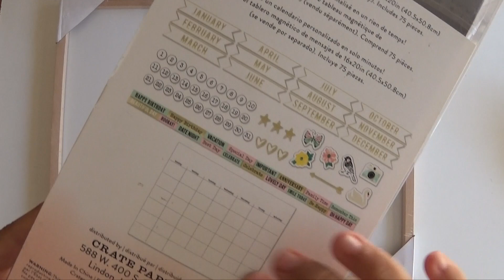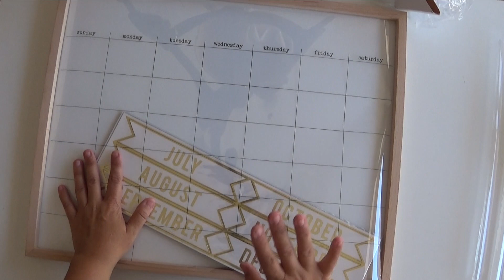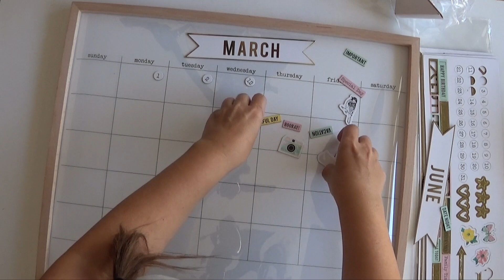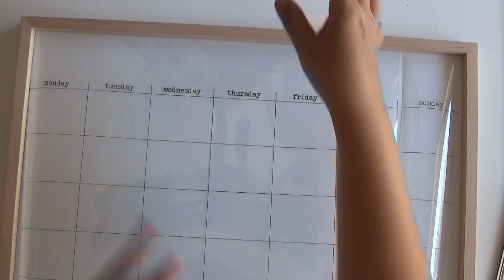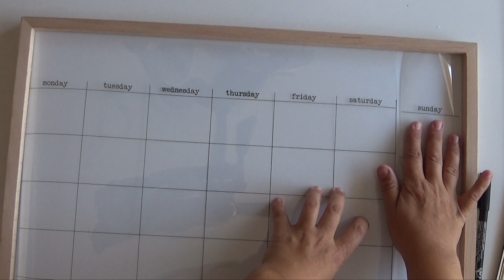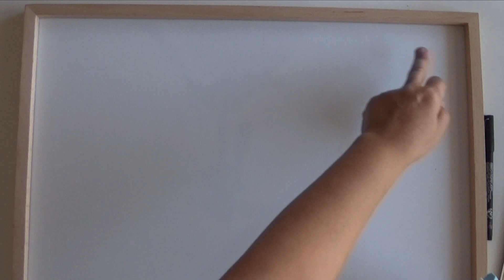Calendario Familiar con el Magnet Studio de Maggie Holmes - por Wilma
Magnet Studio es una línea de productos de Crate Paper que consisten en pizarras magnéticas que, por una cara son blancas, y por la otra son aspecto pizarra, en las que puedes escribir con rotuladores especiales para este tipo de pizarras, que se borran fácilmente con un trapito, o decorarlas usando imanes o cualquier producto de su completa colección. ¡Tienes un montón de cosas entre las que escoger!

Wilma nos enseña hoy cómo la usa para hacer un calendario perpetuo precioso que tiene en la entrada de su casa y que utiliza para organizar las citas y eventos familiares.